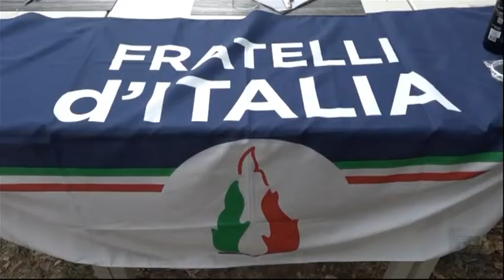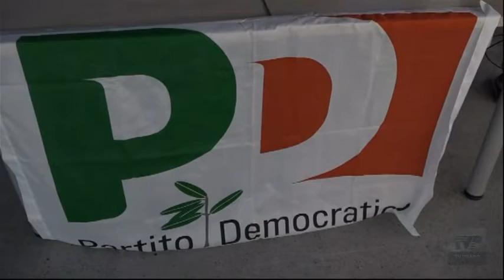Telegiornale del giorno del 23/08/22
Ecco il sommario:
➤ Mons. Gastone Simoni ricoverato in gravi condizioni a Careggi: il vescovo emerito colpito da un ictus.
➤ Celebrato nella chiesa di Santa Maria della Pietà il funerale del professor Maurizio Fioravanti.
➤ Elezioni politiche, definite tutte le liste: ecco i pratesi in corsa nei vari partiti.
➤ Ristoranti e bar schiacciati dai costi energetici. Confesercenti “Così non si può lavorare. Timori per l’autunno.”